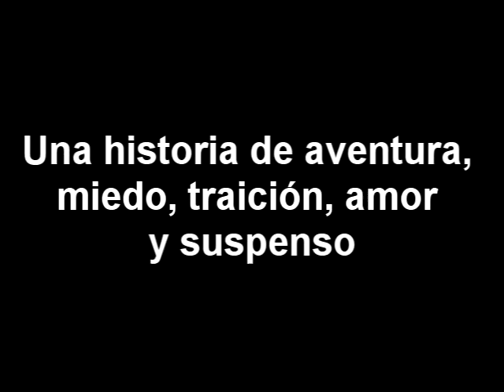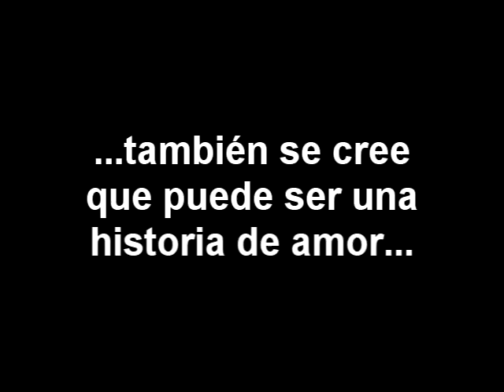la isla siniestra